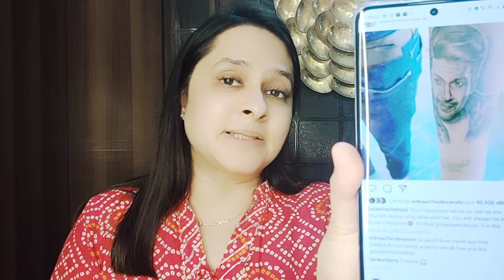sidharth shehnaaz ke pyaar ko rishte ko sidnaaz ko kar diya shahbaaz ne hamesha ke liye amar